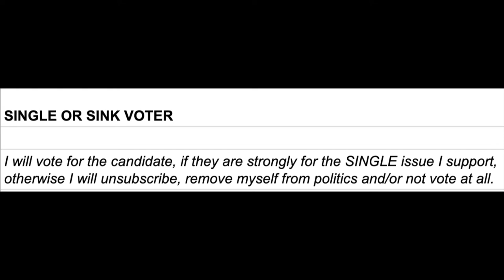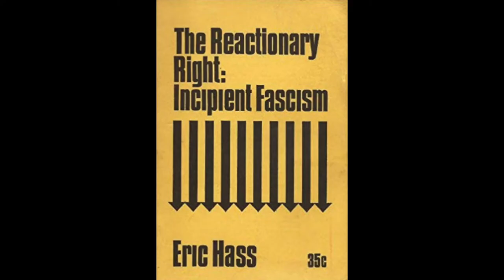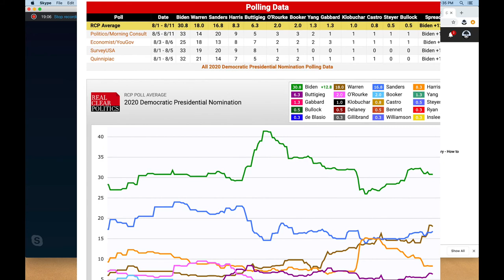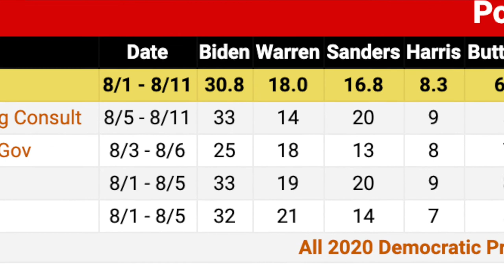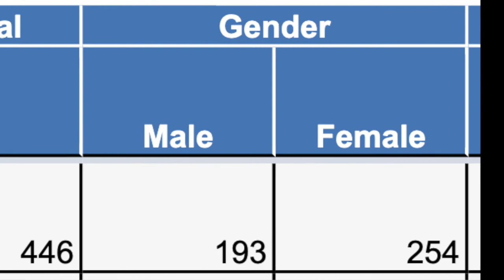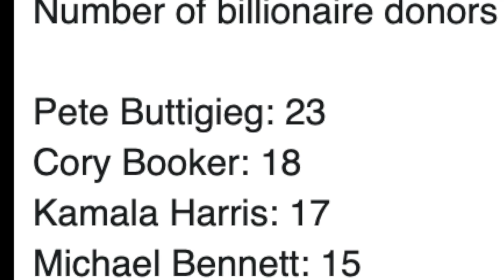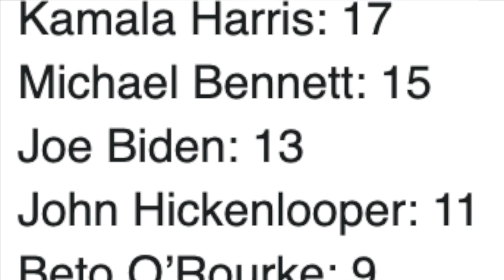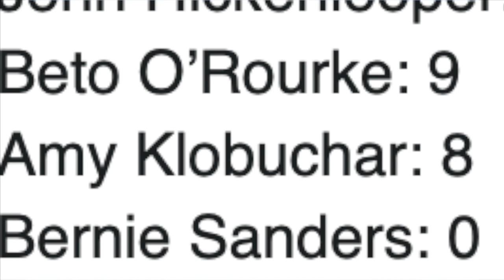Progressive Talk Podcast - Episode 16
This week on PTP we talk about Tulsi Gabbard, Yang's emotive response, Elizabeth Warren, our primary coalition + more!